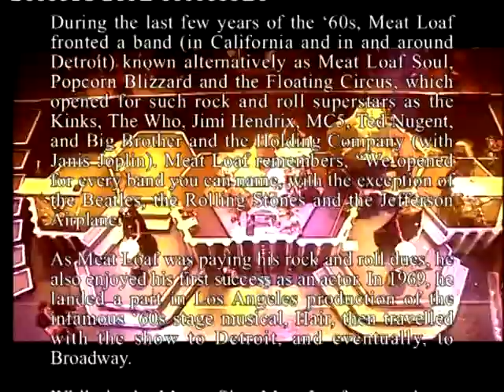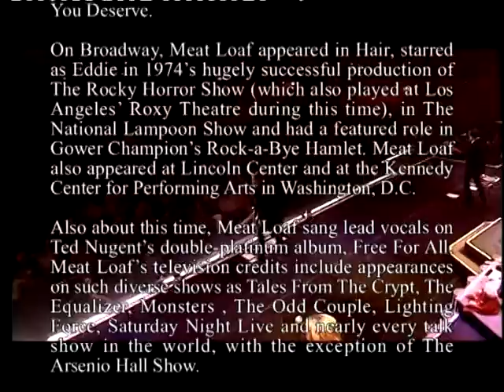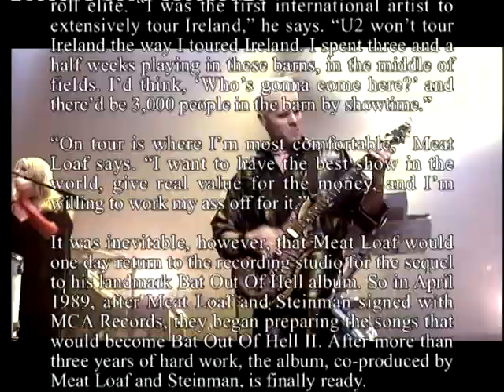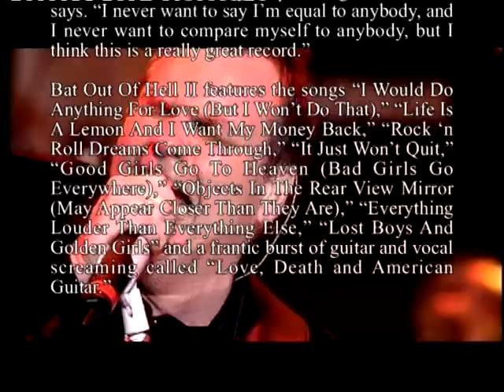Meat Loaf BIOGRAPHY on Melbourne Symphony Orchestra - Life is a lemon...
Here's a Meat Loaf BIOGRAPHY on "Melbourne symphony orchestra 2006 DVD"
Title track is : Life is a lemon and i want my money back.